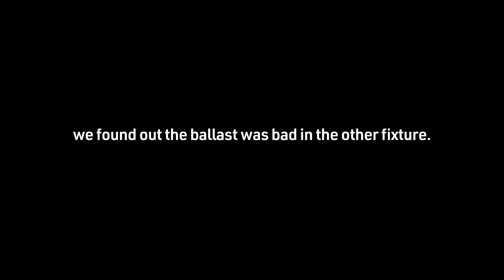Starting custom Case Mod for Tony Hawk - Part 1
Learn more about the EVGA Z690 Classified and Z690 KINGPIN cards